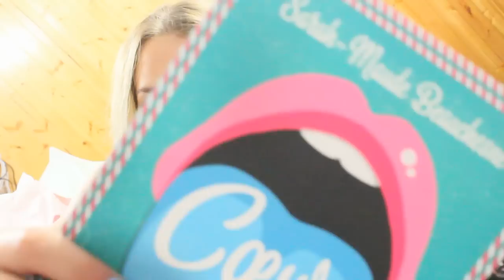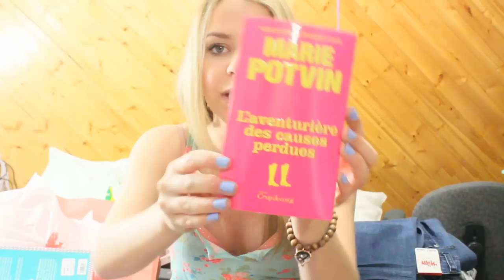Mes Achats | Haul ♥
Je suis désole pour ma camisole, je crois qu'elle est trop grande c'est tannant haha :s